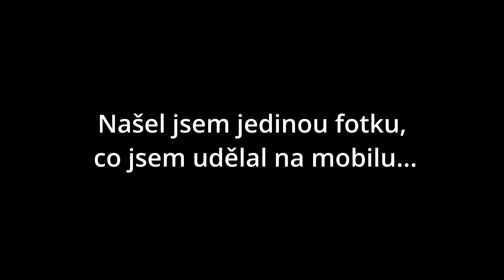Největší šok, co jsem zažil během měsíce putování vlakem po Evropě